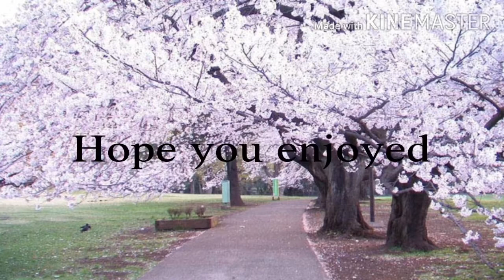Royale High sets in Gacha Club